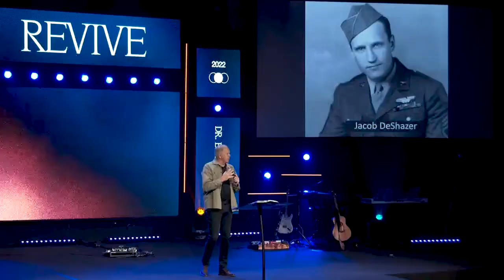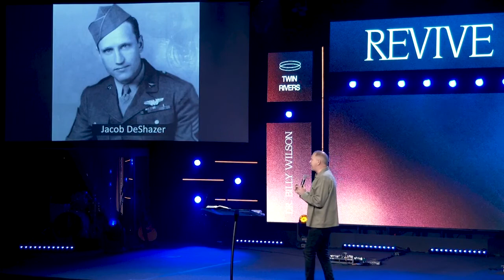Dr. Billy Wilson | Revive 2022 | Twin Rivers Church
Do you feel alone? Do you feel helpless in what you're going through? There is power in asking for help! God wants to help you. Listen as Dr. Billy Wilson empowers us to ask God for help no matter what situation or stage of life we find ourselves in.

ABOUT TWIN RIVERS CHURCH
TwinRivers.Church is a life giving church with three campuses in the St. Louis area and is led by Pastor Joe Dobbins. for more information!